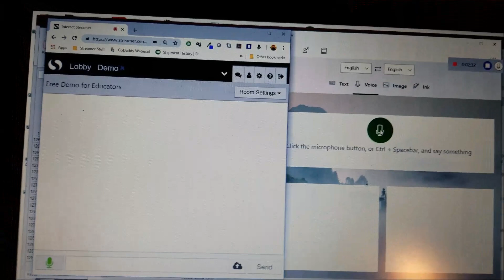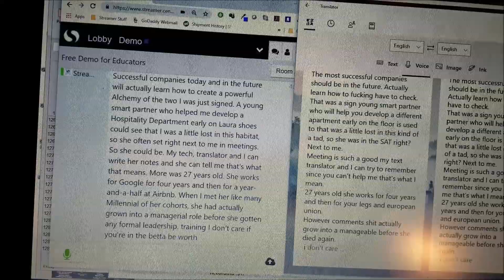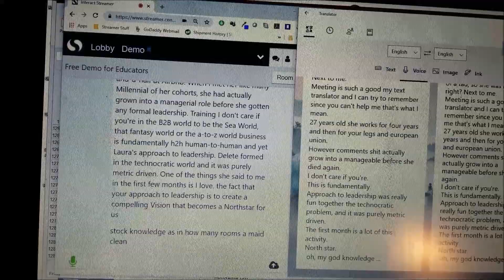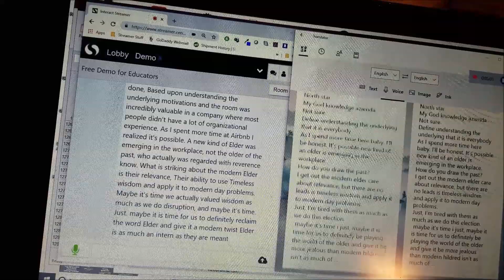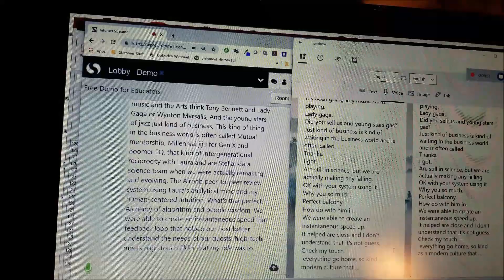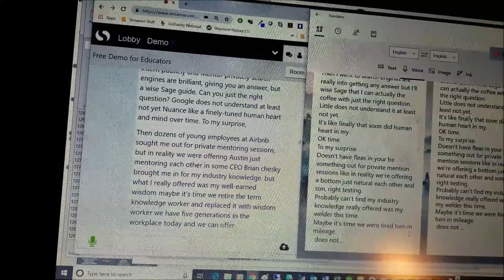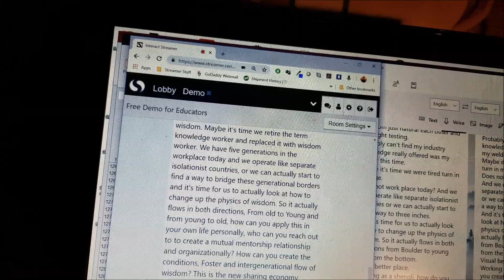Microsoft Translator versus Streamer Comparison HD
Comparing the performance of two on-line captioning and translation systems: Microsoft Translator(TM) and Streamer(TM). Both systems were loaded onto the same computer and feed the same audio stream at the same time. The test was performed on 29 November 2018.

TEST SETUP:
•  Laptop:  Dell Precision with an i7 CPU and 64 GB of RAM
•  Internet Connection:  Wi-Fi internal; with 10Mbps upload and 20Mbps download external speeds
•  Audio Playback:  Bose speaker system
•  Microphone Capture:  Andrea Dual Element Microphone connected to the laptop’s USB port using an Andrea USB Digitizer
• Audio Source: Ted Talk, with the audio test starting at the 7 minute point of the video
• Audio Quality: Here is a sample of the actual audio feed

TEST RESULTS:
Both systems have errors, but you can see that the Streamer system quickly adjusts to the voice and audio stream and after the first few seconds locks in on the person's speech. On the other hand, the Microsoft Translate transcription is basically worthless, and it gets worse the longer that it runs. Here are links to the resulting transcripts:

NOTES AND OBSERVATIONS:
There’s nothing magical about the point in the video where I started the test, I just randomly clicked in the middle (I wanted to skip the music and such at the beginning of the Ted talks). To verify the accuracy of the testing, I took a video with my smartphone showing the live results of the process (I didn’t want anyone to think I altered the transcripts after the fact – this way you can see them being generated in real-time). Use the above links to view the results. I also include in the video a segment showing the placement of the microphone in front of the audio speaker. Plus, in the above I included a link to a recording of a portion of the audio stream (made directly on the computer using Voice Recorder, so this is the actual audio that Streamer and Microsoft Translator were hearing). I apologize for the profanity in the Microsoft Translate transcription, there are two instances where the Micro-T system inserted profanity into the transcript, even though profanity was not used in the Ted Talk. I didn’t want to edit that out of the results, nor did I edit the video that shows those results being generated. You are encouraged to run the same test on your own computer, although of course you’ll have a different speaker and different microphone. Previous tests have all shown that Streamer is far more robust when it comes to poor audio signals than Micro-T, so I thought that perhaps a very clean audio signal would help the Microsoft App perform better. To give Micro-T another chance, I tried to eliminate the speaker|microphone paring from the experiment by piping the audio directly into the microphone input port of my computer. In that setup, the audio was streamed out of my computer using an Andrea USB adapter and streamed back into my computer’s microphone port using a standard 3.5mm audio cable. This produced very high quality audio (this was verified using Voice Recorder) and it worked great for Streamer, but I could not get Microsoft Translator to recognize anything. For an unknown reason the Microsoft App was not able to connect to the audio source.

NEXT STEPS:
I encourage you to do your own test, as it’s very easy to do. On your laptop just log in to Streamer (see below for instructions) and also launch the Micro-T app. If you don’t have the Micro-T app, you can download it for free from the Microsoft store. Then plug in a microphone and start talking in a conversational mode (for example, try doing this next time you make a phone call, and after that phone call go back and compare the two transcripts). NOTE: When you’re using the Windows version of Micro-T, it’s a little bit tricky to save a transcript. If you mute the microphone and then unmute it, the transcript is automatically deleted and gone forever. It’s also hard to find the “save” icon. Probably the easiest way to save it, is to copy and paste the transcript into another document.

(2) Log in using account DEMO and pwd 12345678
(3) Click on the room called DEMO
(4) Click on the microphone and start speaking